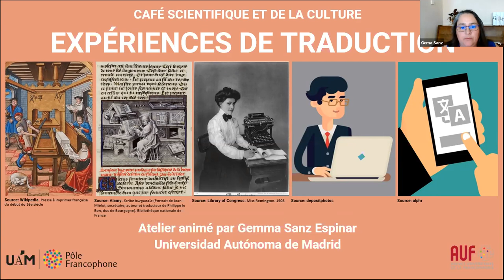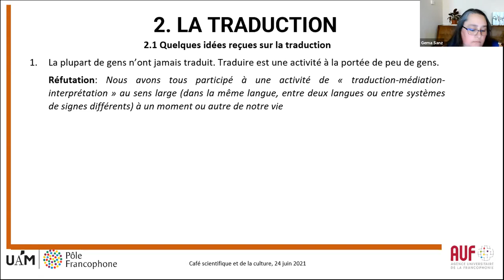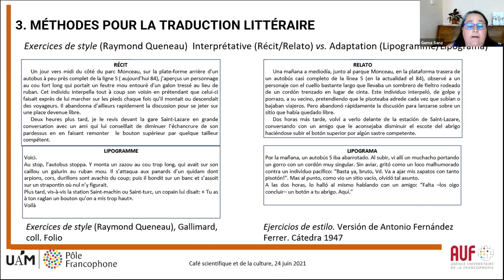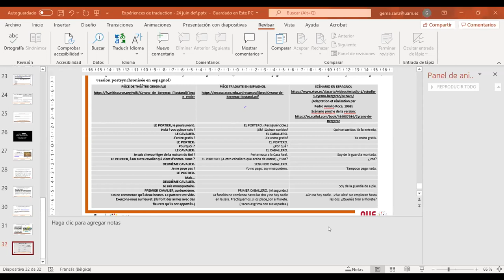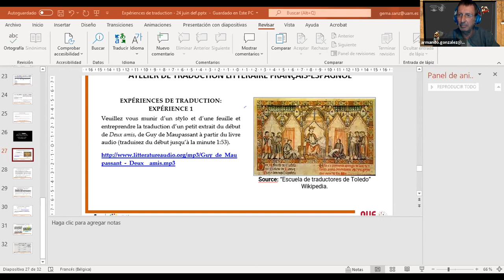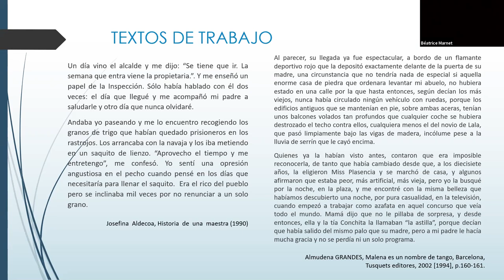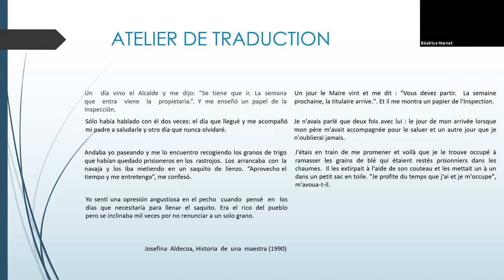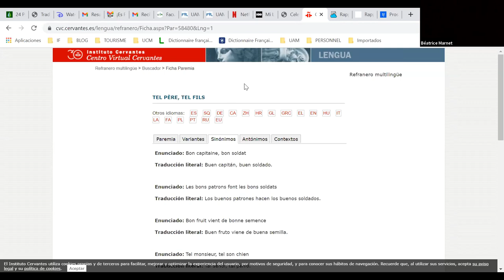Café de la culture: Expériences de traduction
Qui n’a pas fait l’expérience de traduire à un moment ou à un autre ? Or, sommes-nous en mesure d’expliquer ce que c’est que de traduire ?
Dans le domaine de la traduction, le débat est toujours d’actualité : on traduit par besoin communicatif, par plaisir ou dans un contexte professionnel.
Pour ceux qui enseignent la traduction, ou qui tout simplement sentent une certaine curiosité à son égard, elle devient forcément un objet malléable. C’est pourquoi les regards que l’on y porte sont nombreux et constituent un ensemble caléidoscopique.
Pour cela nous essaierons de mettre en évidence trois de ces nombreuses facettes : la formation du traducteur littéraire dans le cadre de l’UE, l’influence de la technologie dans le métier de traducteur et les différentes approches du texte littéraire dans les Études de traduction.
Nous en ferons ensuite l’expérience au travers d’une sélection de textes littéraires français et espagnols qui nous mèneront à tester notre sensibilité, notre connaissance de la langue et de ses nuances.